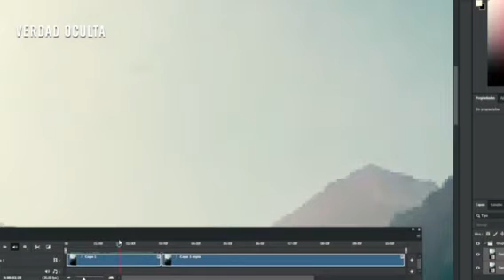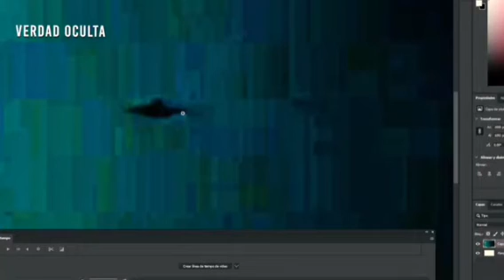ovnis en Chile y Uruguay